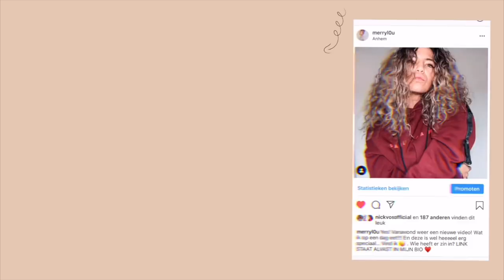MIJN OOGLIDCORRECTIE HOE IS HET NU? | VOOR & NA MET FOTO'S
❌WAARSCHUWING! BEN JE BANG VOOR BLOED KIJK DAN NIET!!

Eindelijk is mijn genezing helemaal top!
Wil je weten wat ik ervan vind en of ik tevreden ben?

     Elke dinsdag & vrijdag een nieuwe video om 18:30

✔︎ Voorstellen
Ik hou ervan om mijn gezonde mama leven met jullie te delen.

Oh ja.

Vandaag een chit chat over mijn oogjes.
Ik beantwoord alle vragen die ik heb gekregen.
Ook deel ik mijn ervaringen en waar ik blij en niet blij mee ben!

have fun!
XX